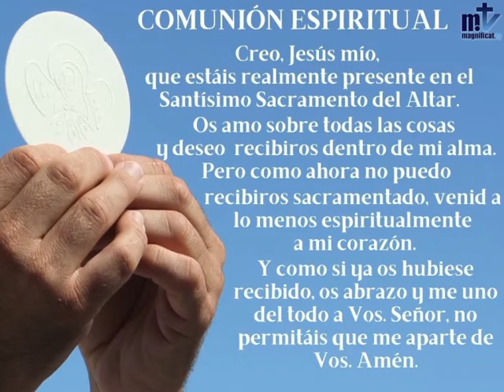La Santa Misa de hoy | Sábado, III semana del Tiempo Ordinario | 30.01.2021 | Magnificat.tv